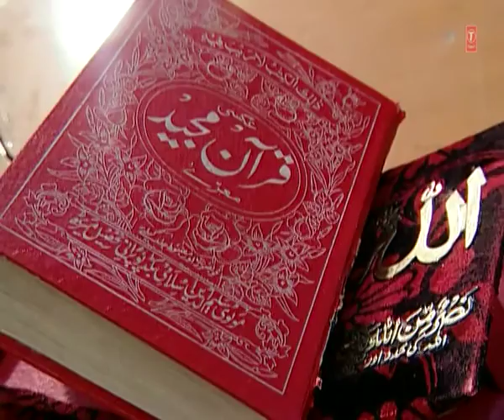Sab Nabiyon Mein | Muslim Devotional Song Full (HD) | Feat. Sakhi Hamid Hussain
Presenting this Islamic video song in the melodious voice of astonishing artist Sakhi Hamid Hussain. The album name is "Aapsa Koi Nahin" and it's music is composed by Hamid Halchal

Song : SAB NABIYON MEIN MERE NABI KA
Singer : SAKHI HAMID HUSSAIN
Album : AAPSA KOI NAHIN
Music Director : HAMID HALCHAL
Lyricist : ZAHIR ALAM NAGPURI, ZIYA ANSARI, SAKHI BAHID
              HIRA